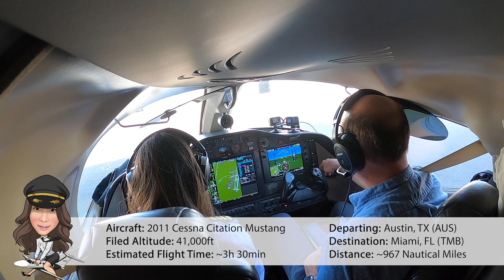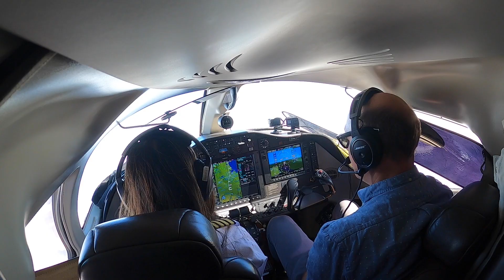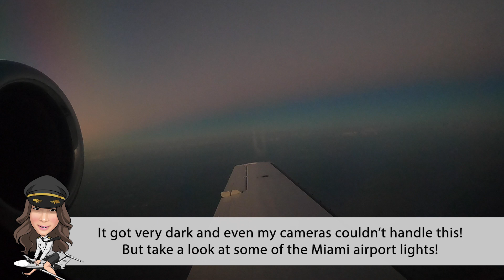PRETTY VIEWS❗️Catching Sunset on a Private Jet Flight to Miami / 夜景がきれい❗️私のプライベートジェットで夕日を見にマイアミヘ飛びます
In this episode, together with my co-pilot JR, we are flying my private jet from Austin, Texas to Miami, Florida. Check out this beautiful sunset!

VIDEO CHAPTERS:
0:10 - Introduction to the episode
1:06 - Taxi
2:43 - Take Off
03:44 - Talk with JR
5:17 - SUNSET ☀️
06:27 - Landing